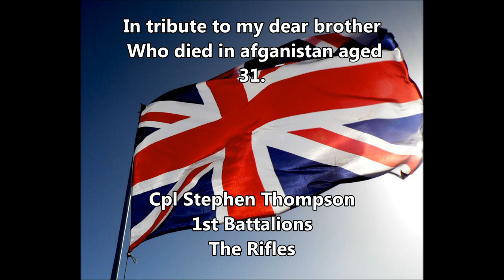tribute to a fallen soldier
"This is the 10th anniversary of Stephens death and I just felt I wanted to put the Video back out there and thank my daughter for doing it, and to all who were involved a Big thank-you from his Mum and Dad   (Missing you Stephen)"

Helen Thompson.

In tribute to my dear brother, who died in afganistan 7 march 2010 aged 31
Cpl Stephen Thompson.

Kevin Greep - Guitar
Ralph Wickenden - Piano
The South Dartmoor Choir 2011
Steve Bourne - Trumpet

Many thanks to my old band Too Hot and for my family and friends for your love and support during hard times.

This song was recorded on the 1st anniversary of my brothers passing, originally recorded for charity but this has proven difficult due to copyrights, but thought i'd release it as everyone worked so hard.
So this is just a tribute to my brother as my dad wanted me to record a song for him.

R.I.P to all of our brave soldiers. gone but never forgotten.